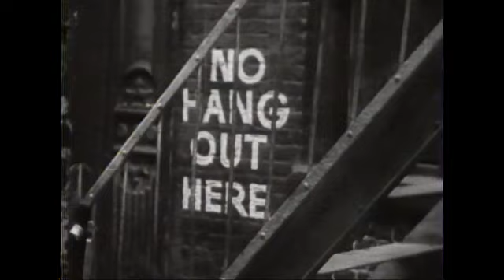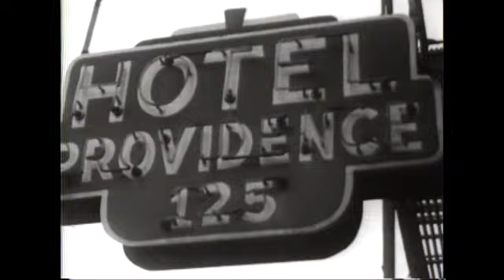How do you like the Bowery? (1960)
Video transfer of the original 16mm film made by Dan Halas & Alan Raymond. This film is a short-form documentary about the Bowery,  New York City, circa 1960. This doc is a classic, seminal, prolific, and ground-breaking.